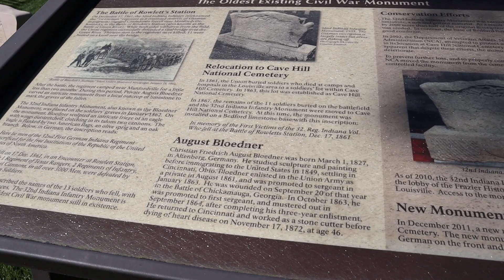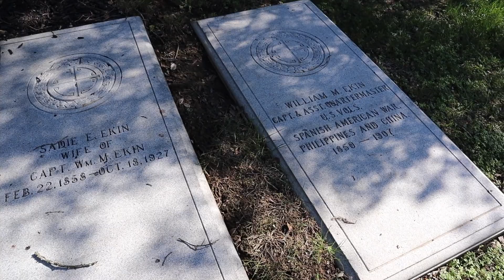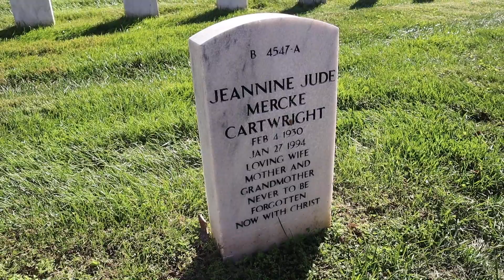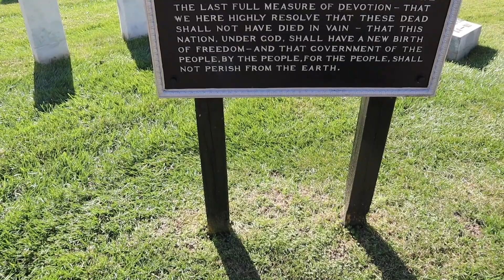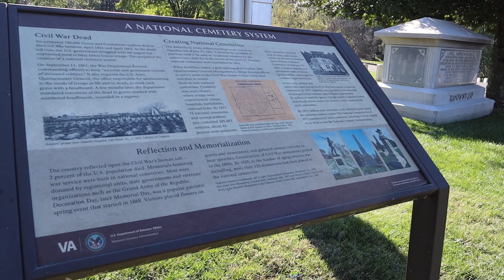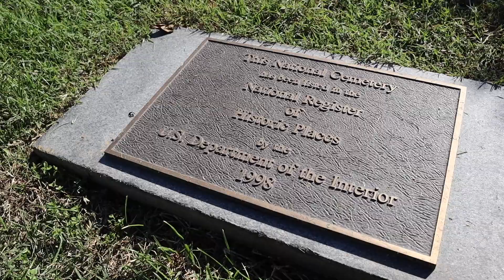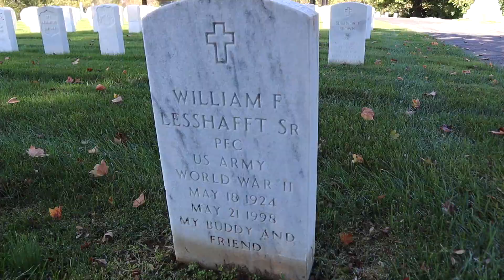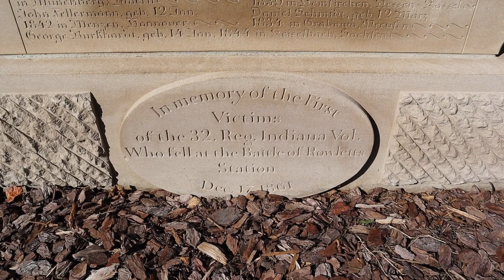Massive Civil War Memorial at Cave Hill Cemetery | Graveyard and Cemetery Exploration